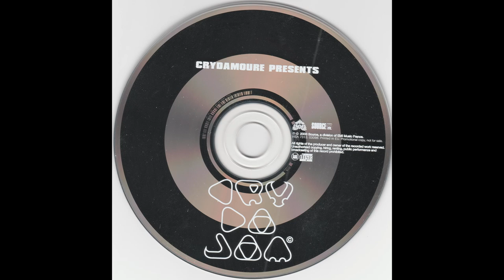Crydajam - If You Give Me The Love I Want (Radio Edit)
If You Give Me The Love I Want

Composed by written by :  C. Lacouture, E. Chedeville, J C. Pellegrino
Engineer assistant : J C. Pellegrino
Featuring : Jade , James Perry
Guitar additional : C. Kebellian
Performer : Ouk, Rico
Vocals : J. Vatran